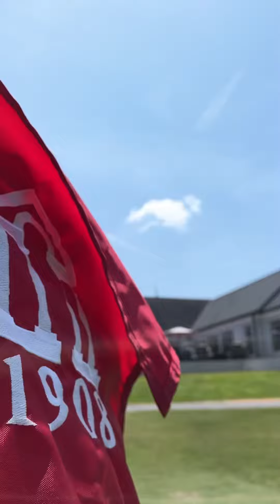CCS Member-Member 2023